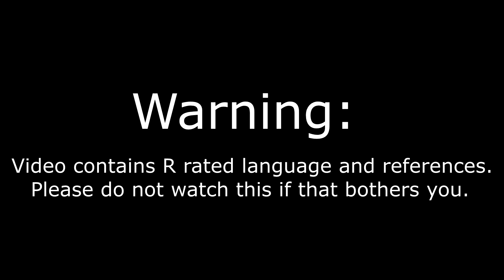The Panda - Visage Gameplay Part 5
Jerry begins stream 2 of Visage and finishes the rest of the Rakan chapter in 2 seconds and then starts the Lucy chapter. Then he has broads in Atlanta.